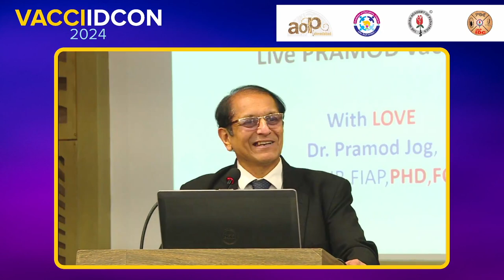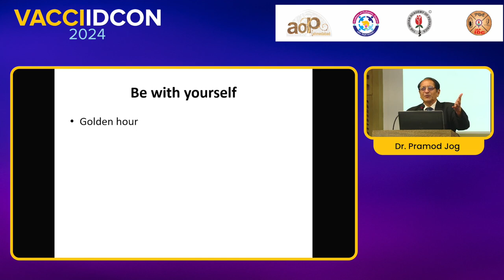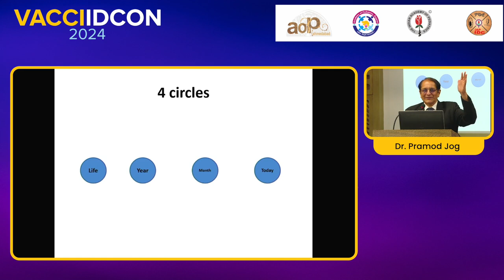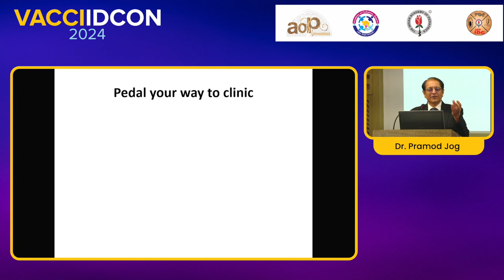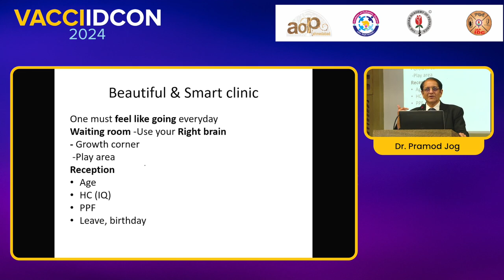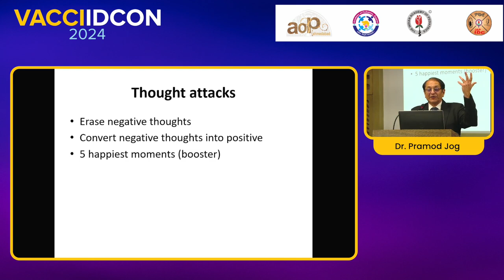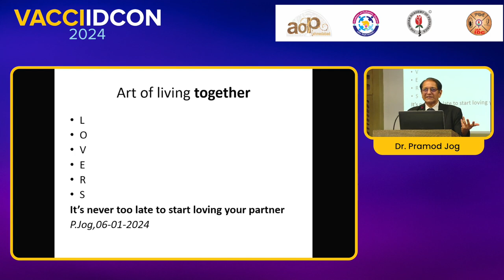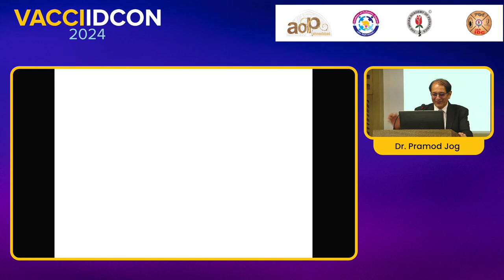VACCIIDCON 2024 Day 1 25 Dr Pramod Jog